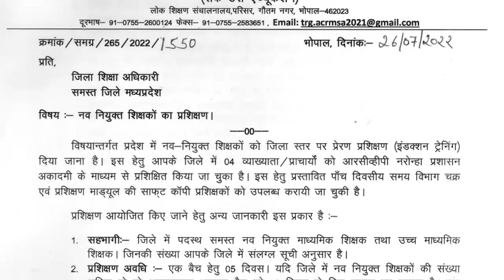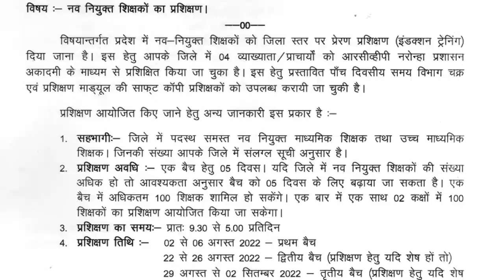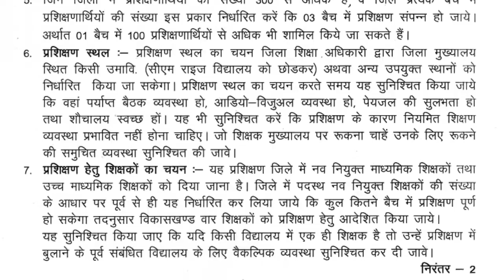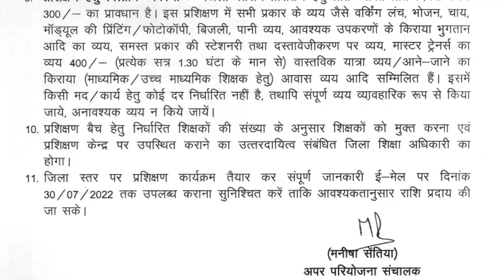समग्र शिक्षा अभियान/क्रमांक / समग्र /285/2022/1550 ,जिला शिक्षा अधिकार/समस्त जिले मध्यप्रदेश-